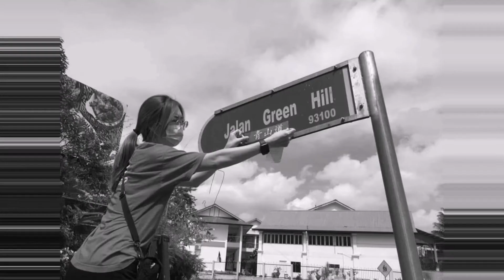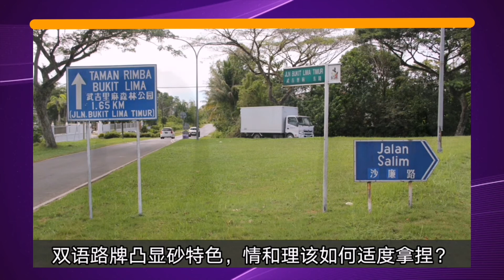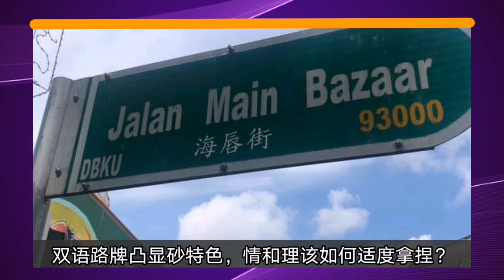【萍心而论 23】增设中文路牌，情与理得拿捏准